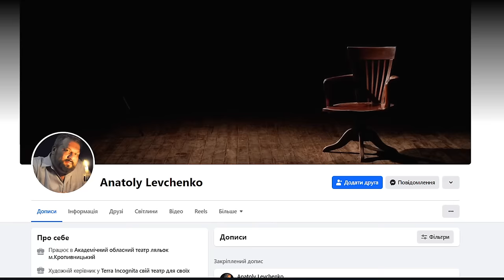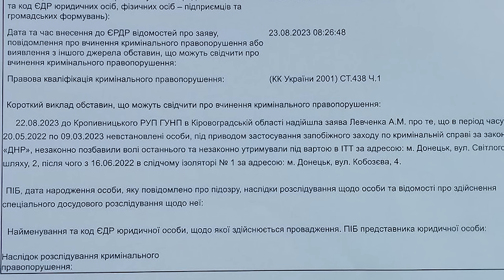Театрал з Маріуполя. Про полон та життя після окупації | CBN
Анатолій Левченко, театральний режисер з Маріуполя. До Кропивницького переїхав після 17 місяців життя під російським гнітом в окупації, ба більше майже рік чоловік знаходився у полоні так званої «днр».  З нами поділився пережитим: обстріли рідного міста, свавілля окупанта та карколомні історії під час війни.